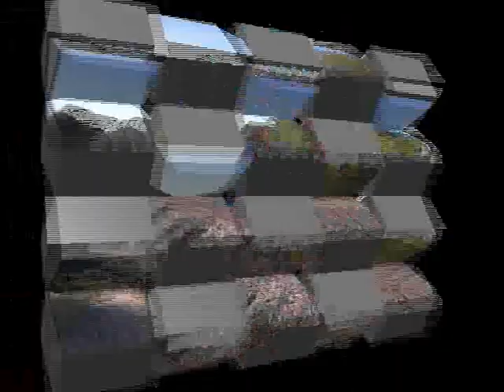WORMLEIGHTON X'ING. 70's. 67's. 66's. 07.09.2012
A nice bundle of workings on a glorious summer day.